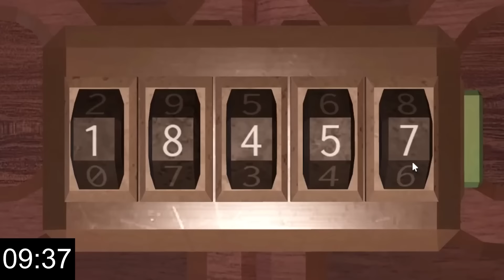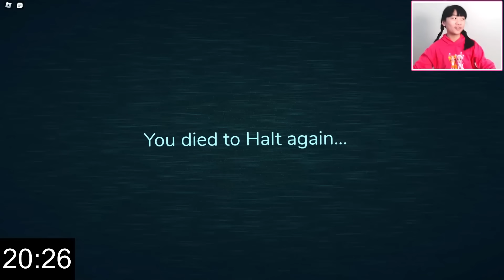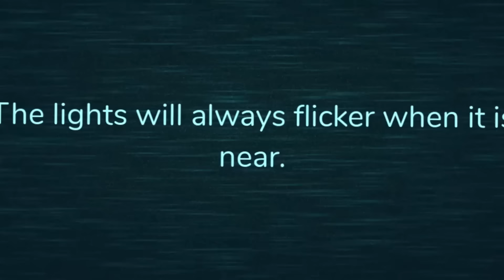I BEAT LEVEL 100 IN ROBLOX DOORS?!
😳 I BEAT LEVEL 100 IN ROBLOX DOORS?! In todays video, I am playing the new Roblox Doors Update and I beat DOOR 100 in Hotel Update Doors! This is a scary horror Roblox game! I unlocked the new secret ending in Doors! But I found crazy secrets! This was a really scary challenge in ROBLOX DOORS! I caught a ghost on camera while testing new secret TikTok hacks at 3am! But I found some really evil secrets!

We post Roblox gaming videos and we love to make Roblox videos! Roblox Roleplays, Roblox Mini Movies, Roblox Movies, and Roblox videos are posted everyday!